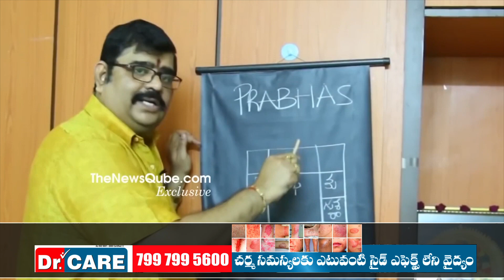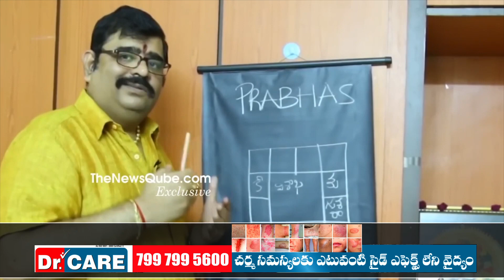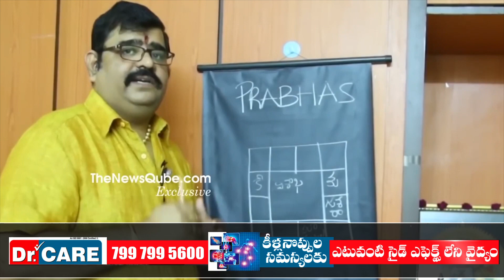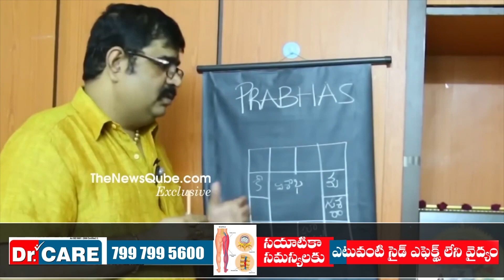Astrologer Venu Swamy About Prabhas Movie Career | Prabhas Salaar Teaser | NewsQube